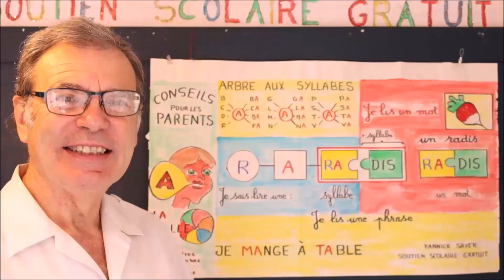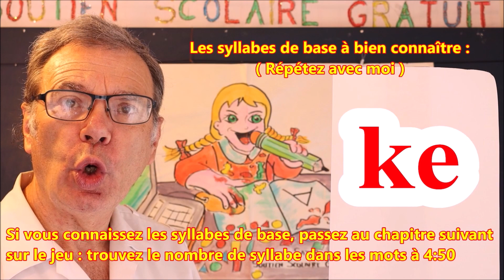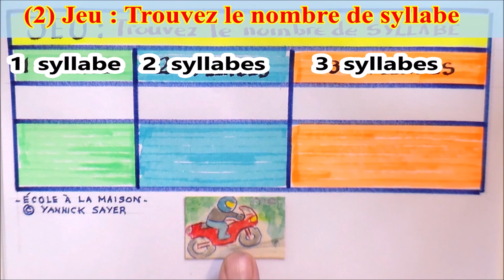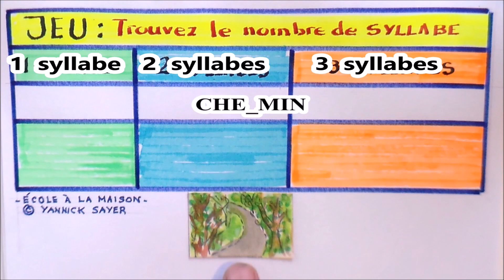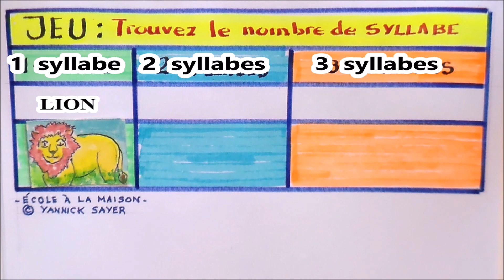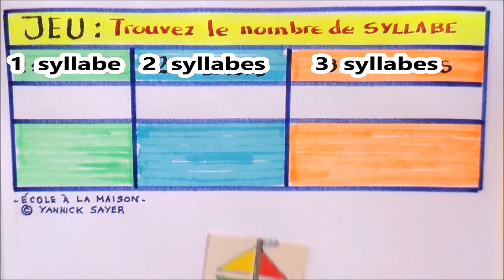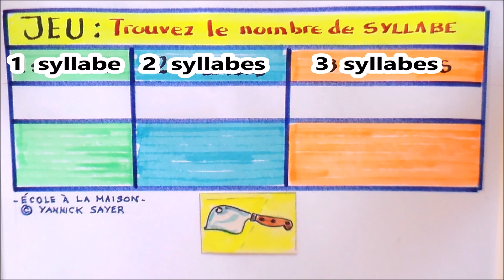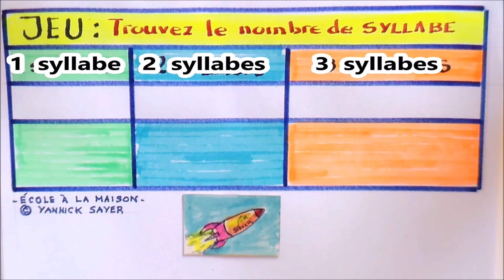Comment couper les mots et compter le nombre de syllabes # jeu 1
Comment apprendre à couper les mots en syllabes et savoir compter le nombre de syllabes dans les mots grâce à un jeu ludique et éducatif inspiré par la pédagogie des écoles Monessory, c’est simple et très efficace. Le jeu ludique et éducatif permet d’apprendre en s’amusant, donc plus facilement ; en effet, on sait aujourd’hui que l’enseignement avec des jeux ludiques et éducatifs augmentent la concentration et le temps d’attention où l’on se prend au jeu, donc l’apprentissage est plus rapide et coordonne de nombreux sens. Dans ce jeu, je commence par vous donner la règle de base du grand principe de la césure (coupure) des mots en syllabes, puis un petit jeu de plus de 50 mots usuels de tous les jours prononcés par un natif français où vous devez deviner ou compter le nombre de syllabes dans les mots présentés en image pouvant contenir 1, 2 ou 3 syllabe(s). Grâce à ce savoir, il vous sera de plus en plus facile de lire et d’écrire tous les mots français, syllabe par syllabe et deviendrez de plus en plus performant dans la vitesse de lecture et d’écriture. Une fois que vous aurez acquis le principe du découpage des mots simples en syllabes, il vous sera facile de compter, de lire et d’écrire tous les mots simples. Cette méthode est très efficace, elle est accessible dès la grande section de maternelle et au programme de l’école primaire : cp, ce1, ce2, cm1, cm2, clis, ulis, segpa, … mais aussi en soutien scolaire pour les cm1, cm2, … collège, mais aussi aux débutants comme les enfants ou adultes en difficulté scolaire, dysgraphie, décrochage, étrangers ou encore aux étudiants étrangers en langue française FLE. Cette série de découpage pour compter le nombre de syllabe est idéale pour les vacances, le confinement, l’école à la maison ou à distance. Retrouvez-moi en fin de chaque vidéo pour des cours complémentaires cliquables pour vous aider dans votre progression.